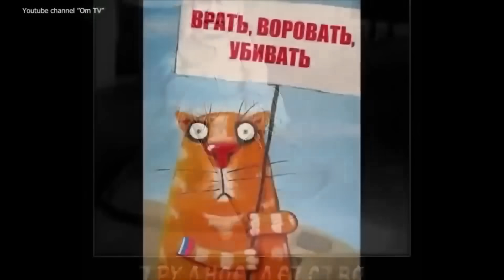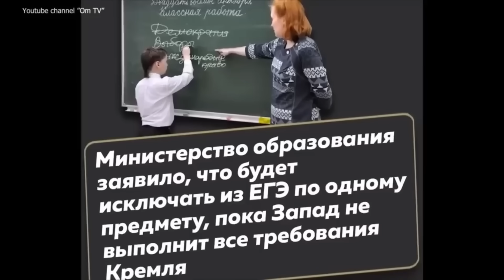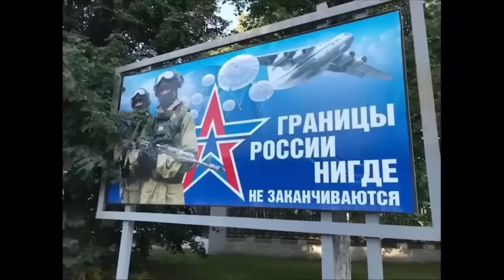”ЗАПАДНЫЕ ABRAMS НАС ОКОНЧАТЕЛЬНО ДОБЬЮТ!”